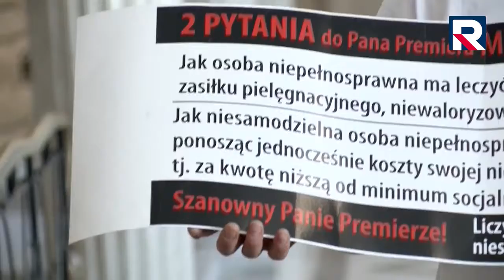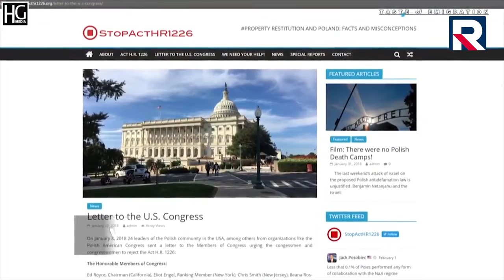POLAND DAILY April 18th 2018 - Possible withdrawal of article 7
The Ministers of Foreign Affairs of 27 EU member states discussed the withdrawal of Article 7, which the EU threatened to enforce against Poland. According to sources within Polish media, an agreement may be made by mid-May.